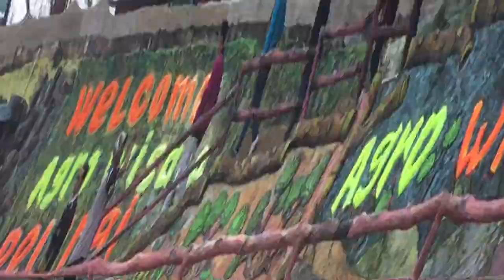RIAU FASHION WEEK - DUTA WISATA RIAU 2022